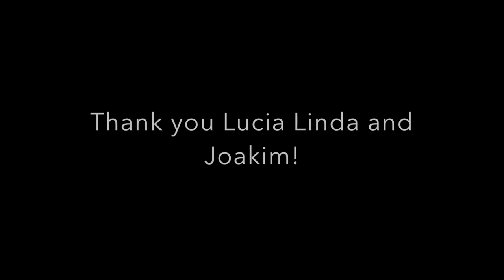Karner Perrelli Vocals, Don´t let go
Karner Perrelli Vocals with special guests Lucia Tuffano, Linda Holmgren and Joakim Wiklund. Performing Don´t let go, originally sung by En Vogue. Oct, 2015, Stockholm